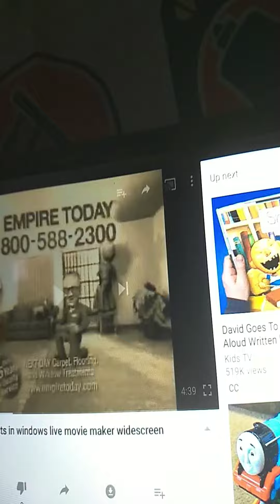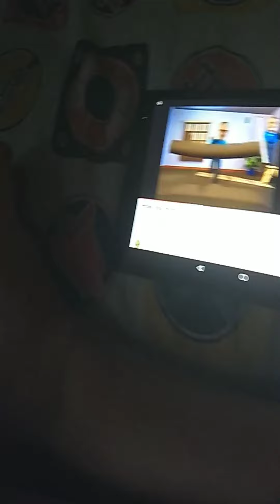empire today 2004 bloopers #3